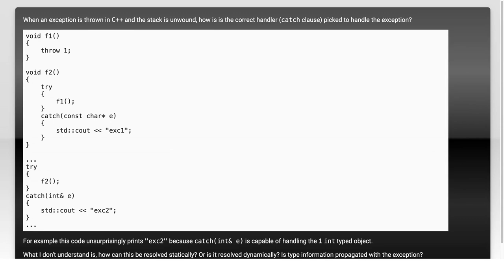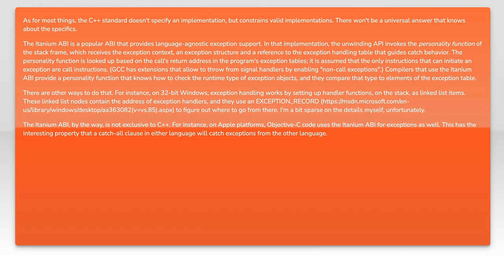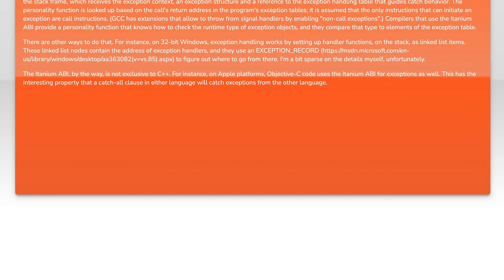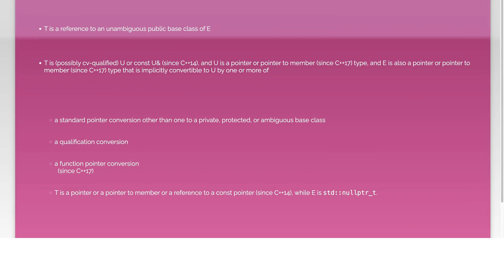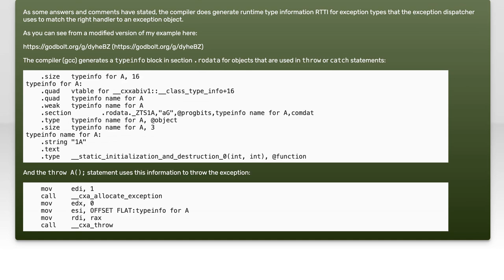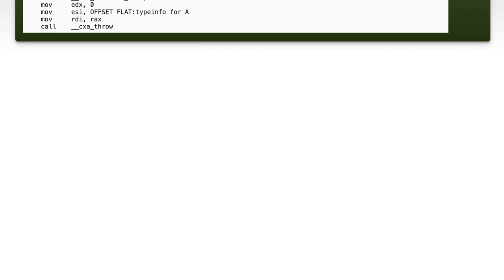Understanding Type Resolution in Exception Handling: Common Challenges Explained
In this video, we delve into the intricacies of type resolution in exception handling, a crucial aspect of programming that often poses challenges for developers. We'll explore common pitfalls and misconceptions that arise when dealing with exceptions, shedding light on how type resolution impacts error management in various programming languages. Join us as we break down these complexities and provide practical insights to enhance your coding practices.

Today's Topic: Understanding Type Resolution in Exception Handling: Common Challenges Explained

Related to